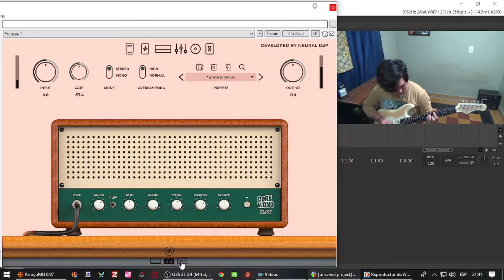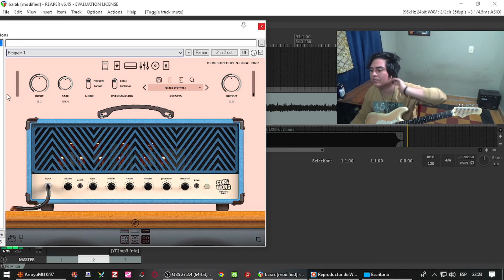Grupo Grace Feat. Barak - La Promesa (Cover Guitarra)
Tremenda Canción!!! 12-05-22

Neural DSP - Cory Wong